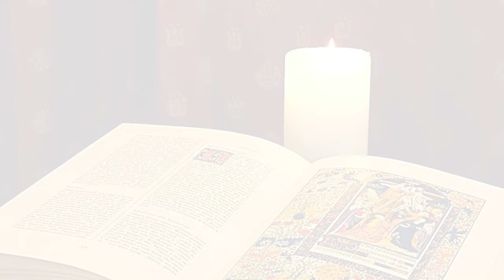La Buona Novella - Commento al Vangelo - SS. Trinità anno B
Commento al Vangelo del 26 Maggio